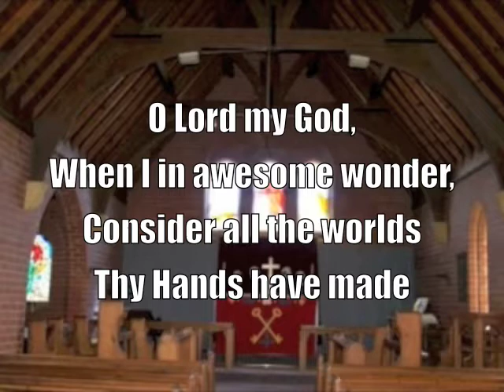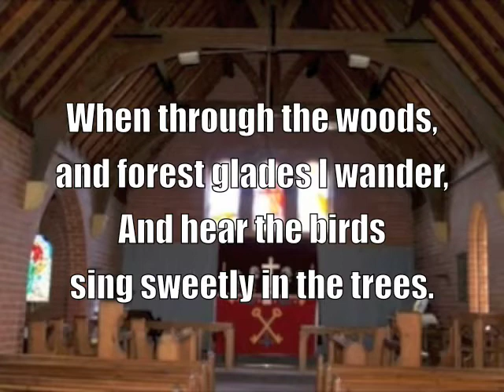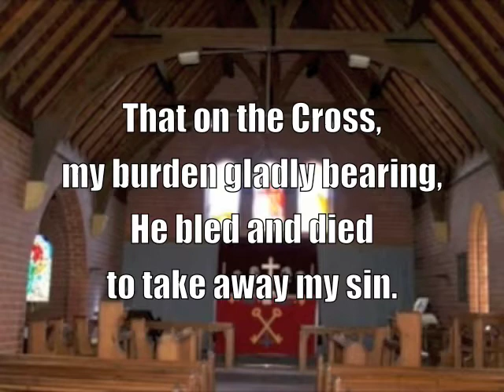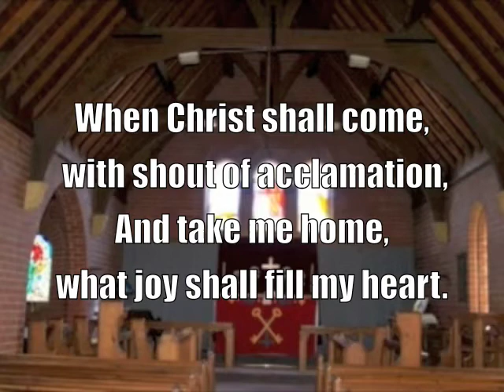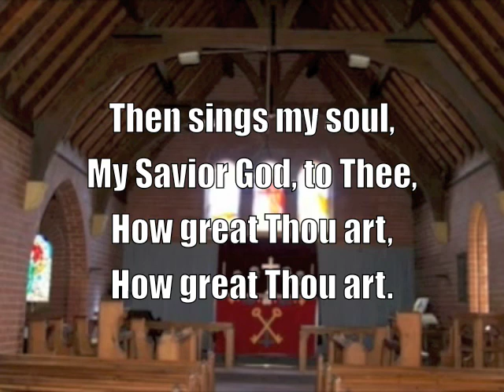How Great Thou Art